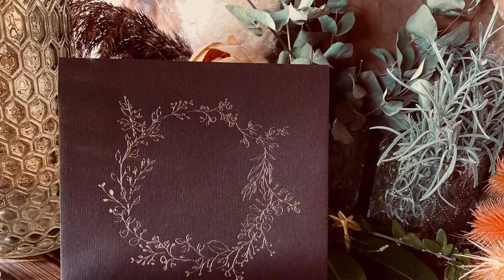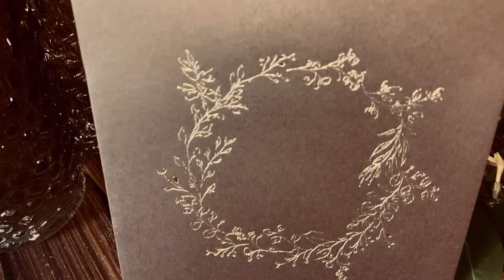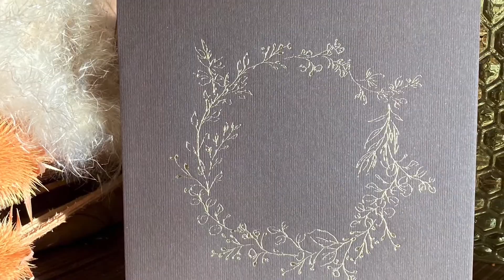Beautiful Spring – Arany koszorús barna boríték – 145x145 mm, ívelt fülekkel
Ezt az arany koszorús boríték sorozatot egyik népszerű meghívónk, a Beautiful Spring kollekció újrahasznosításaként készítettük. A szivárvány fólianyomással díszített meghívóhoz egyedi prégelő klisét készítettünk. Mivel ez egy önmagában is esztétikus virágos-leveles grafika, így színes nyomtatás nélkül, „csak” fóliaprégeléssel készítve is nagyon jól mutat.

A szivárvány fóliás greenery meghívóban rögtön két sláger témát ötvöztünk. Egy gyönyörű greenery – zöld növényes koszorú grafikát terveztünk, ami önmagában is elég lenne egy különleges meghívóhoz. De mi csavartunk még egyet a dolgon és készítettünk hozzá egy vonalrajzos díszítő motívumot. Ez szintén greenery grafikás leveles-virágos részletekből áll. Ez kerül rá a színes koszorú grafikára szivárvány fóliás nyomással, amitől igazán különlegessé válik.

Mivel ezt a virágos-leveles díszítő grafikát úgy terveztük, hogy egy másik greenery motívum kiegészítése legyen, így kevésbé szabályos. Nem a megszokott szimmetrikus, pontos kör elrendezésben szerepelnek rajta a különböző mezei virágokat és növényeket ábrázoló, sketch jellegű, tusrajzos grafikák. Sokkal inkább szabálytalan, de épp ezért a természetet idéző burjánzó elrendezésben jelennek meg a levelek. Ami így egyébként jobban is illik a boríték négyzetes formájához. De az itt-ott kifelé, máshol befelé fordított szárak mégis tökéletes egyensúlyban vannak.

Nem csak pusztán díszítésként, hanem dísz keretként is alkalmazhatjátok. Írjátok bele kézzel a vendégek nevét, így még személyesebb és stlusosabb lesz az összhatás.